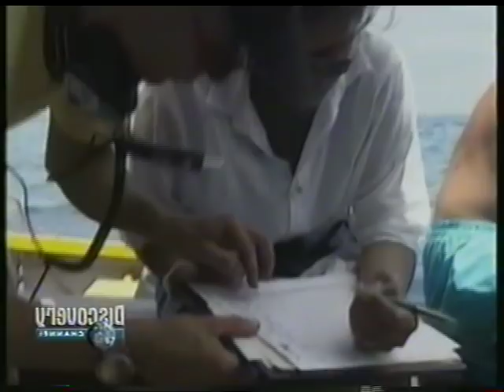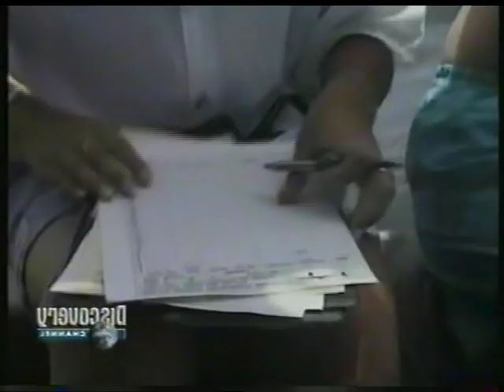África, Safari de Tiburones